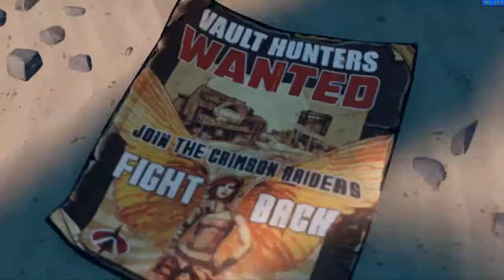Borderlands 3 | Part 1